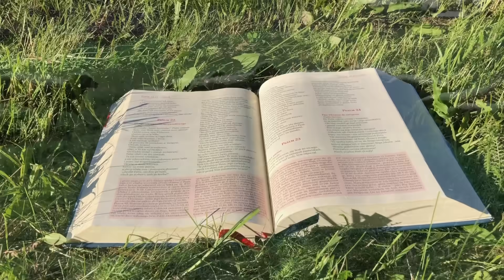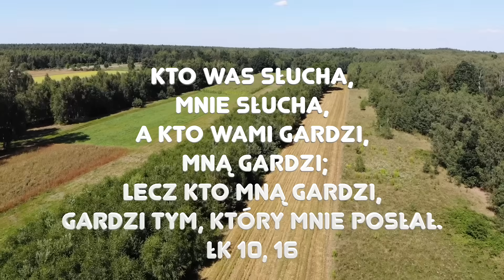Zielone Pastwisko 6.10.2023 „DOCENIAJ" - Łk 10, 13-16 - o. Piotr Kleszcz OFM Conv.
Łk 10, 13-16 "Jezus powiedział: «Biada tobie, Korozain! Biada tobie, Betsaido! Bo gdyby w Tyrze i Sydonie działy się cuda, które u was się dokonały, już dawno by się nawróciły, siedząc w worze i popiele. Toteż Tyrowi i Sydonowi lżej będzie na sądzie niżeli wam.A ty, Kafarnaum, czy aż do nieba masz być wyniesione? Aż do Otchłani zejdziesz! Kto was słucha, Mnie słucha, a kto wami gardzi, Mną gardzi; lecz kto Mną gardzi, gardzi Tym, który Mnie posłał»."